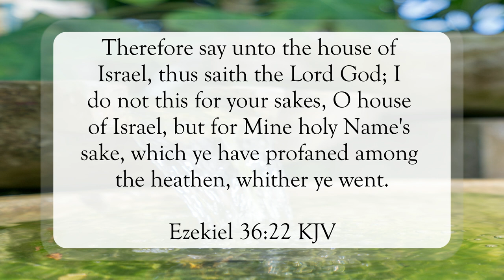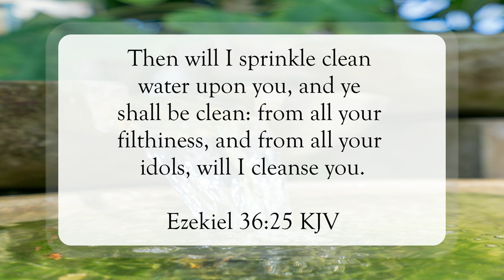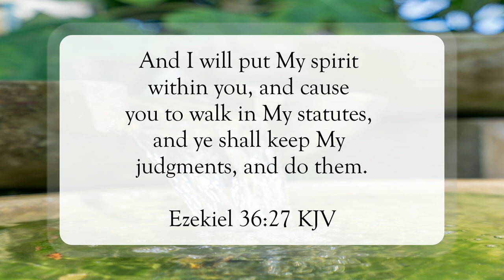I Will Cleanse You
Scripture of the Day! I will cleanse you!